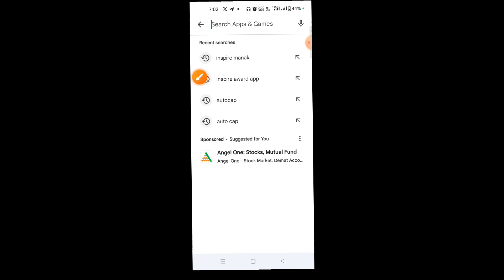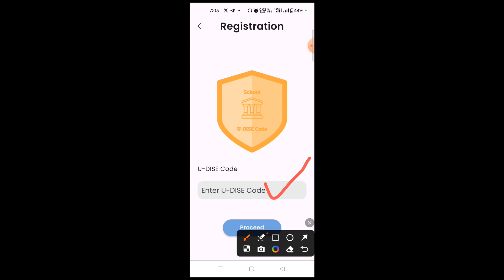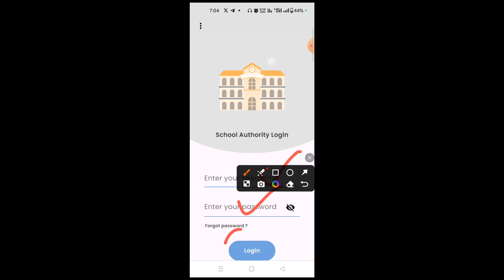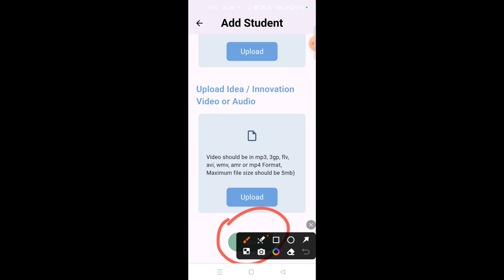Inspire Award App कैसे Download करें | inspire award app से Student Nomination कैसे करें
Inspire Award App कैसे Download करें | inspire award app से Student Nomination कैसे करें  | इंस्पायर अवार्ड एप से न्यू रजिस्ट्रेशन कैसे करें ।

About this video- इस विडियो में inspire award app se ऑनलाइन आवेदन करने के बारे में जानकारी दी गई है |
inspire award login link 🖇️

ANMOL TEACHERS
EDUCATIONL